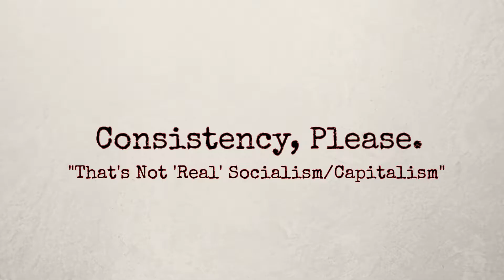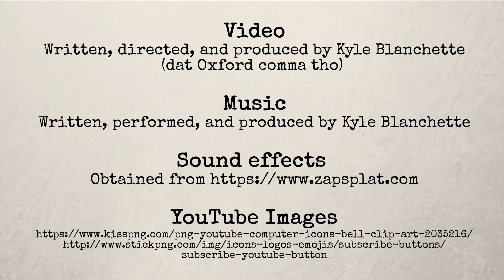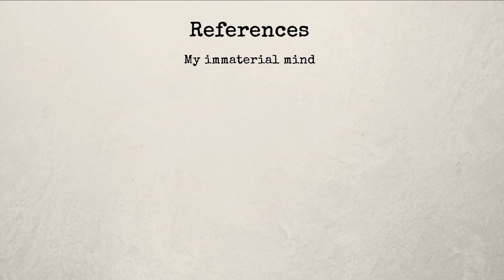"That's Not *Real* Socialism" / "That's Not *Real* Capitalism"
In this video, I discuss the problems with deflecting criticisms of socialism (or capitalism) by claiming, "But that's not *real* socialism (or capitalism)."